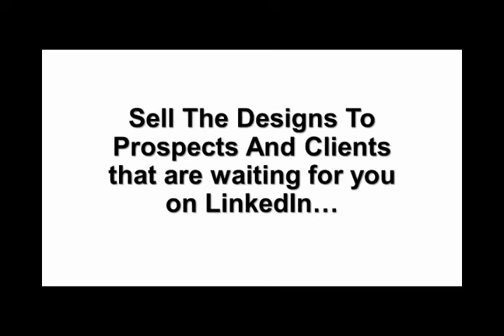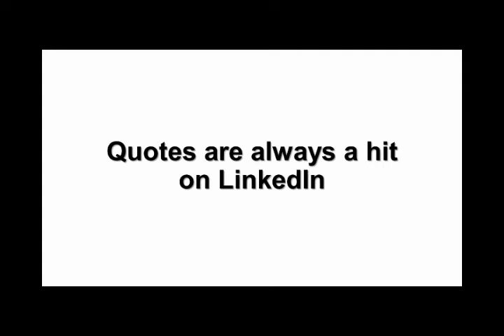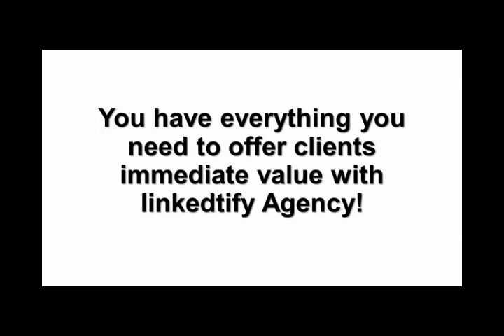Linkedtify OTO 1